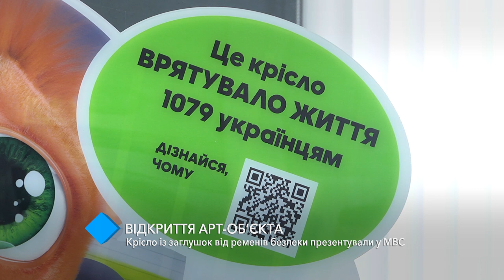В Одессе презентовали кресло из заглушек от ремней безопасности